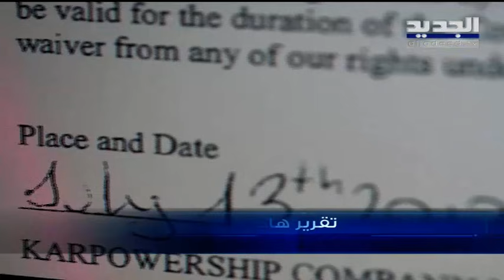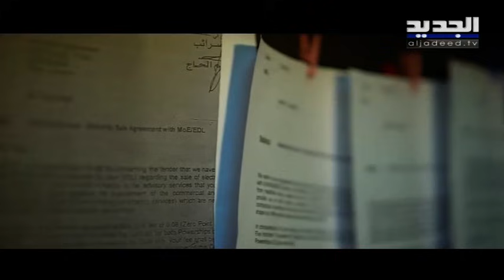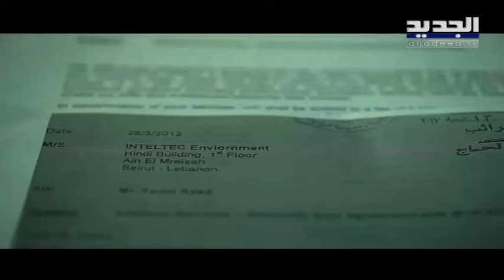الجديد" تكشف تفاصيل علاقة جبران باسيل ومستشاريه بوكلاء البواخر قبل توقيع العقد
وسط صمت سياسي وقضائي يرافق مغادرة البواخر التركية بعد العمولات .. وحدة التحقيقات الاستقصائية في الجديد تكشف تفاصيل علاقة جبران ومستشاريه بوكلاء البواخر قبل توقيع العقد عام ألفين واثني عشر